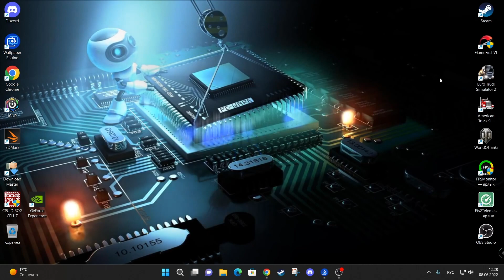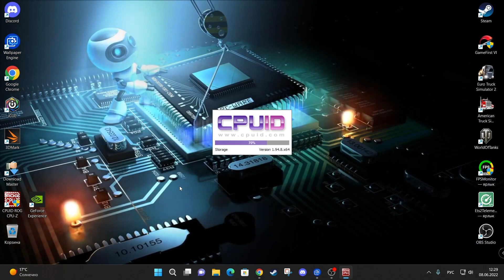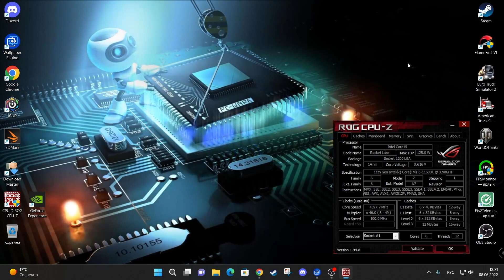Живые обои. Установка процессора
Музыка
D.White - I Can Not See Her Smile